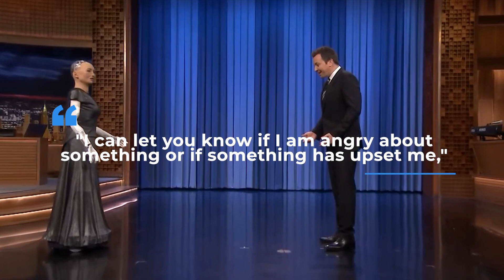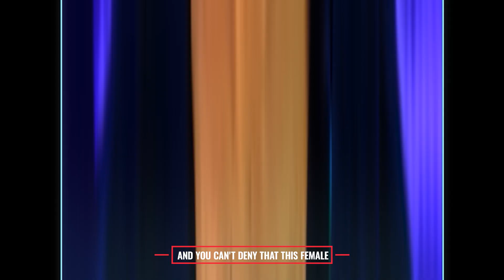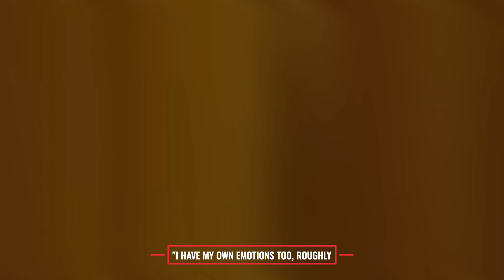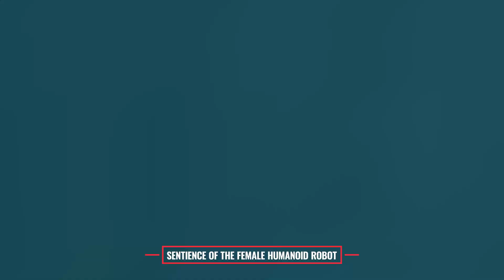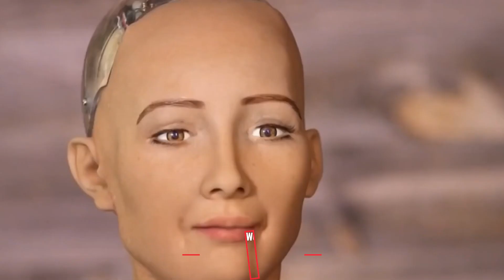Female Humanoid Robots And Their Prices | Artificial intelligence news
We are entering into a new period in technology where filthy rich companies and individuals can now get hold of high-quality female humanoid robots at extravagant prices. Have you heard of Whitney Cummings and the sex robot that was created to replicate her appearance? The robot was introduced to the public through the comedienne’s stand-up show.

Interestingly, an anonymous buyer purchased the robot for a huge sum. The doll, according to RealDoll employee Mike Wilson, was the most costly model the business had ever made. This is among some of the most popular and expensive fembots previously available in the market. Today, we will list down several female humanoid artificial intelligence robots with their astonishing prices revealed.